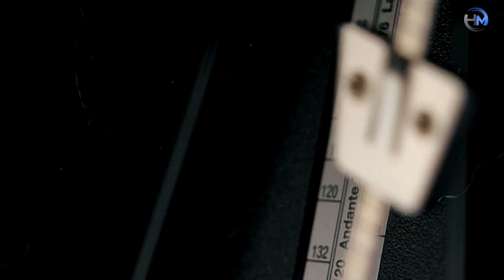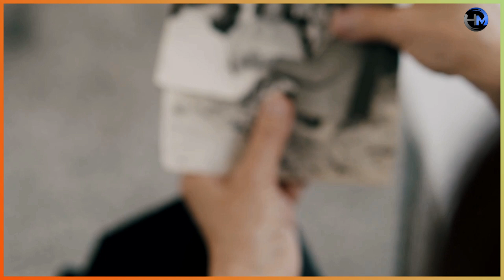The Mind-Bending Theory of Presentism - You Only Exist Now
What if time isn’t what you think it is?
What if the past doesn’t exist, the future hasn’t happened, and the only thing that’s real… is this very moment?

Welcome to Presentism — a groundbreaking theory in the philosophy of time that challenges everything we believe about reality, memory, destiny, and the flow of time. Unlike Eternalism, which says past, present, and future all exist, Presentism makes a bold claim: Only the present is real.

In this video, we explore:
What is Presentism in philosophy?
Presentism vs Eternalism
Is the past real?
How Presentism challenges modern physics
Can we truly live in the now?

From metaphysics to mindfulness, from time travel paradoxes to relativity theory, we’re diving into one of the most radical ideas ever debated by philosophers and physicists alike.

If you’ve ever asked:
“What is time?”,
“Is the future real?”,
“Can we escape the past?” — this video is for you.

Watch now and discover why Presentism might not just change how you think — it might change how you live.

00:00 - Only the Present Is Real? (Intro)
01:34 - What Is Presentism?
03:35 - Philosophical Origins
05:45 - Presentism vs Physics
07:55 - Existential and Psychological Implications
09:52 - Criticism and Paradoxes
12:02 - Why Presentism Matters?